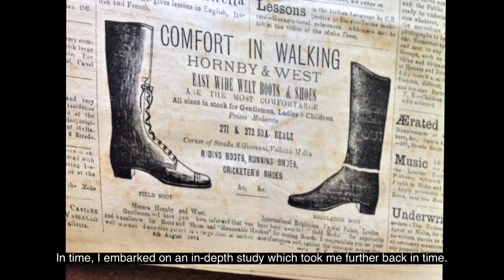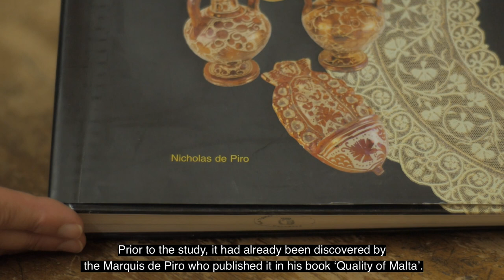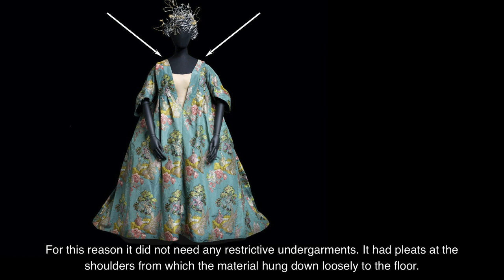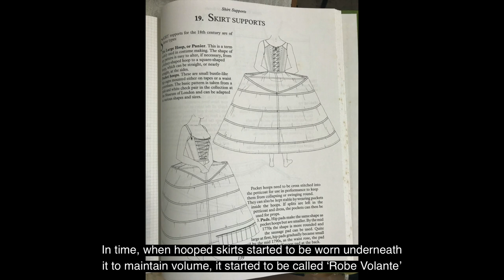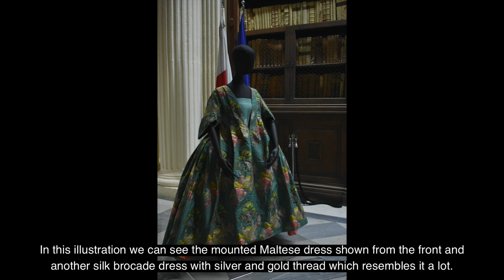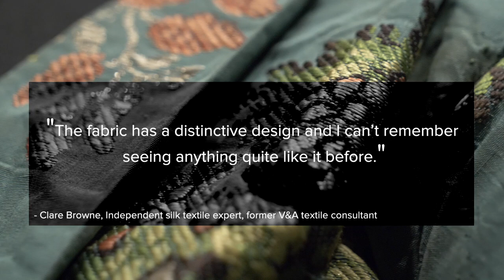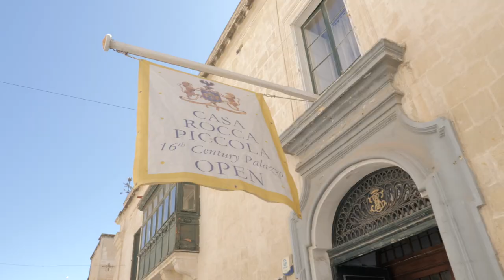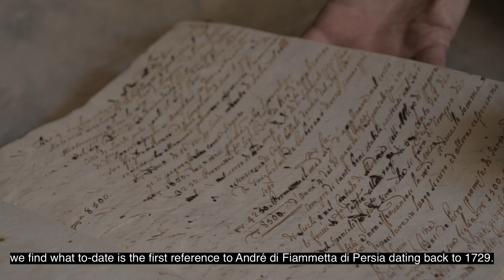A treasured dress - the robe volante – Caroline Tonna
'A treasured dress - the robe volante' by Caroline Tonna

This feature is brought to you courtesy of Malta Libraries and forms part of the National Library of Malta’s public lecture series 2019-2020: ‘POWER, COSTUME & SCENOGRAPHY: Making Fashion a Statement in 18th - 19th Century Malta’ - coordinated by Maroma Camilleri and Mevrick Spiteri.

Caroline Tonna’s public lecture ‘A treasured dress – the robe volante’ took place at the National Library on the 27th of November 2019.

Special thanks go to: Fondazzjoni Patrimonju Malti, Heritage Malta, Valletta Cultural Agency, Arts Council Malta, Palazzo Falson, Casa Rocca Piccola, International Fashion and Dress museums, The Apap Bologna family, Nicholas de Piro, Daniel Cilia, Hanneke Jansen.